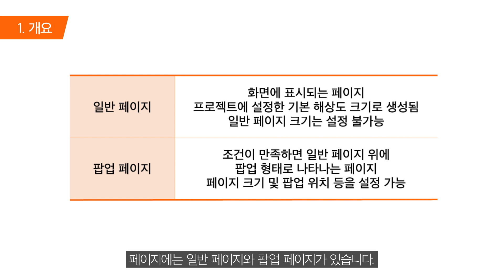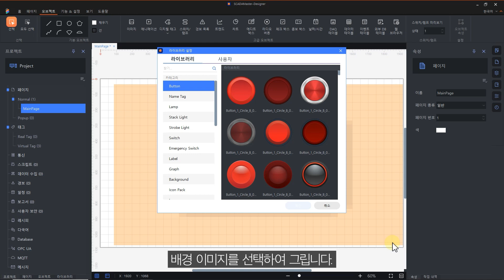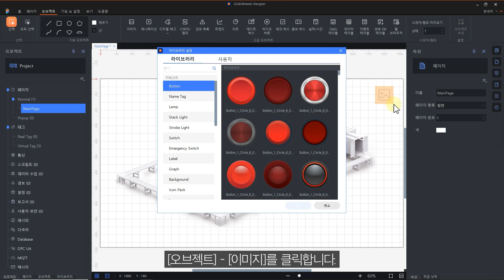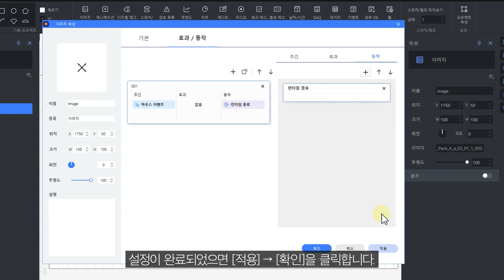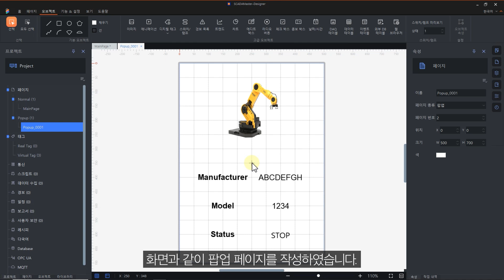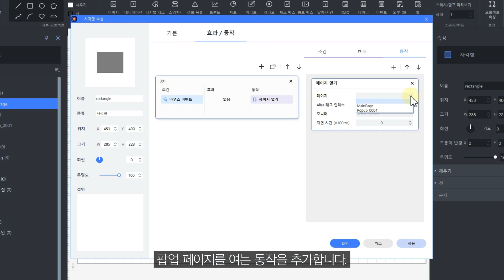오토닉스 SCADAMaster #3.페이지 생성 및 관리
영상 속 소프트웨어 버전은 SCADAMaster V 1.2.0 입니다.
소프트웨어 업데이트에 따라 UI가 변경될 수 있습니다.

00:00 인트로
00:13 개요
00:57 일반 페이지
03:33 팝업 페이지

𝗔𝘂𝘁𝗼𝗻𝗶𝗰𝘀,
더 편리하게, 더 나은 세상을 위하여
For a better, more convenient world